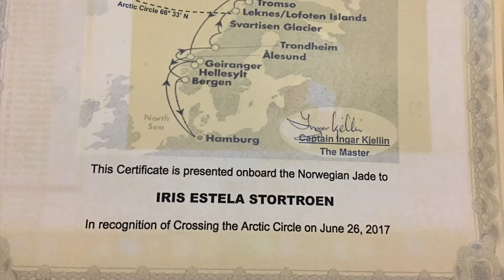Visitando Tromso abordo de NCL Jade